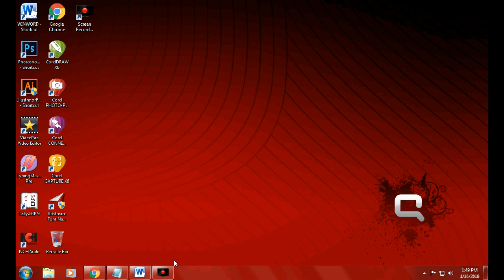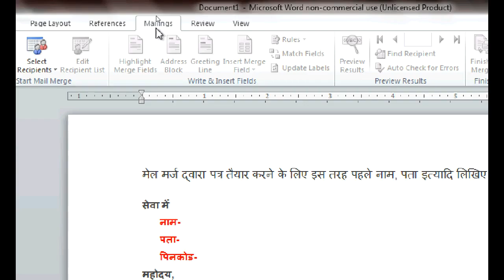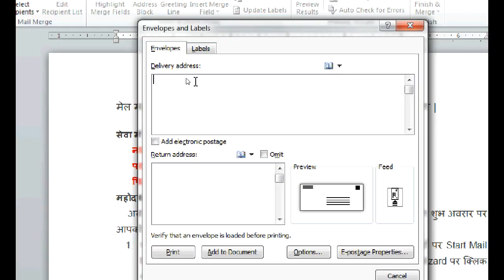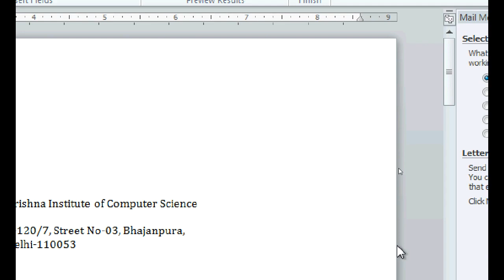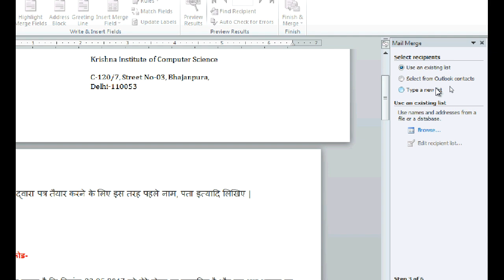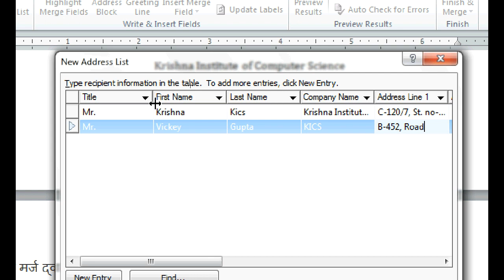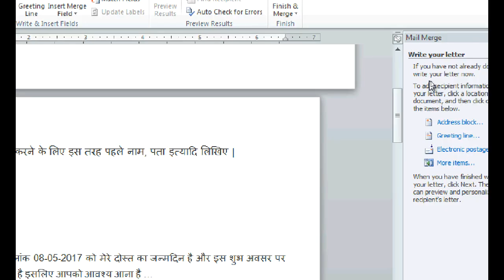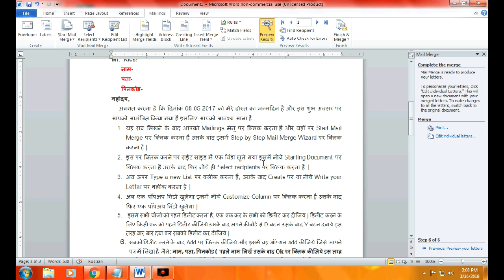How to Mail Merge in MS Word in Hindi ? ( मेल मर्ज हिंदी में )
How to Mail Merge in MS Word in Hindi ?
माइक्रोसॉफ्ट वर्ड में मेल मर्ज़ (Mail Merge) करें
What is Mail Merge in Hindi ( मेल मर्ज हिंदी में )
By RadicalGuru
Mail Merging with Microsoft Excel and Word

Mail merge is used to create multiple documents at once. These documents will have identical layout, formatting, text, and graphics. Only specific parts of each document will vary and are personalized using the merge feature. The documents Word can create with mail merge include bulk labels, letters, envelopes, and emails. There are three documents involved in the mail merge process:
1) Your main document
2) Your data source
3) Your merged document

मेल मर्ज की मदद से आप एक ही मेल को एक ही समय पर अनेक लोगों को भेज सकते हैं। आप इसकी मदद से हर प्राप्त कर्ता के लिए एनवलप और लेबल भी तैयार कर सकते हैं। मेल मर्ज अन्य श्रोत जैसे एक्सेल से डाटा इम्पोर्ट कर, प्रत्येक के लिए जरूरी जानकारियों के साथ प्रति स्थापित करता है। आप इसकी मदद से सौ की संख्या में व्यक्तिगत मेसेज भेज सकते हैं।